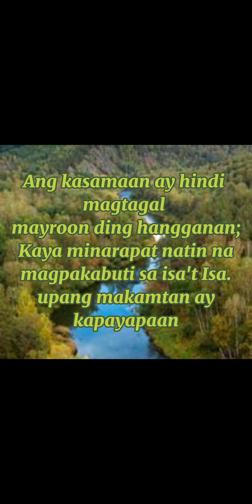STORY TELLING: NILINLANG NI JUAN ANG MAG-ASAWANG HIGANTE NAMATAY.